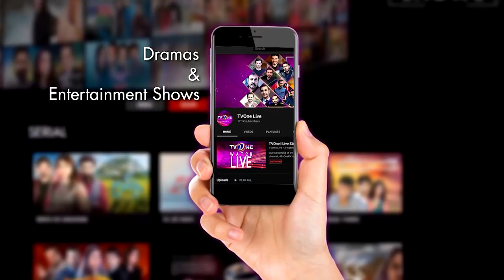The Mazedaar Show With Aadi Faizan | Maryam Fatima | TV One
The Mazedaar Show with Aadi Faizan

Watch

Non stop fun & unlimited masti with Pakistan's versatile Host Faizan Sheikh and Aadi Adeal on Friday and Saturday at 9:00 PM only on Tv One.